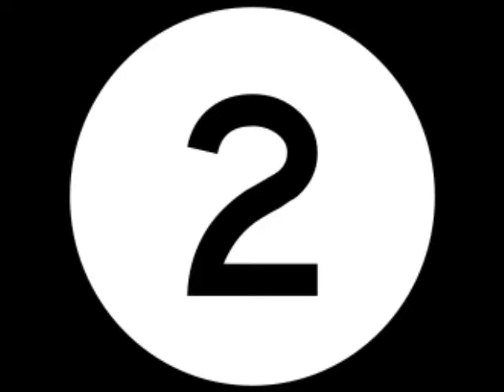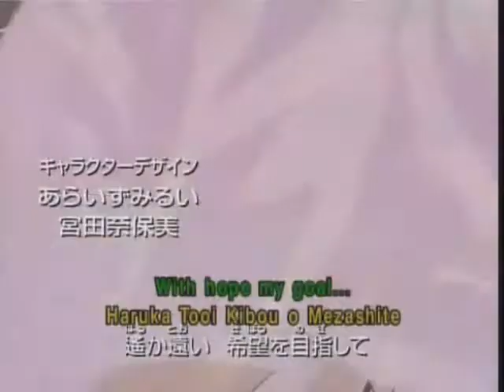10 hottest anime guys(who i have a huge crush on)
top 10 hottest anime guys to me